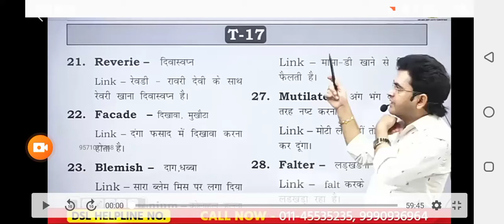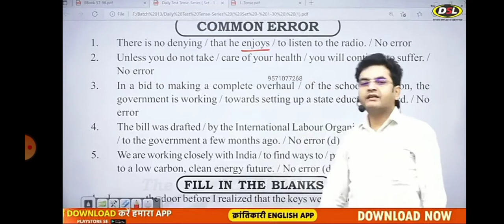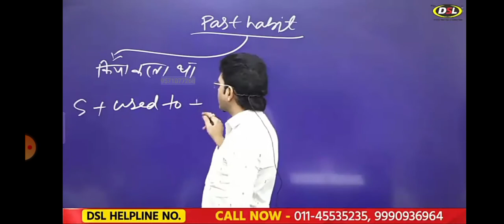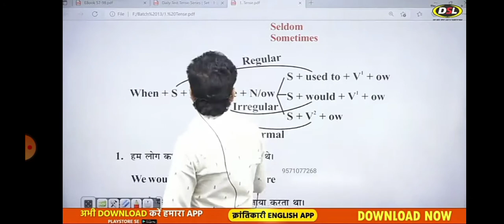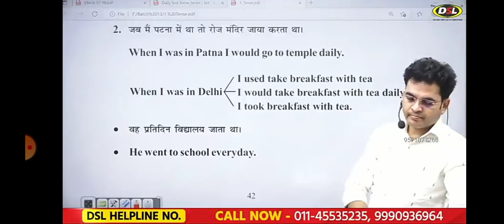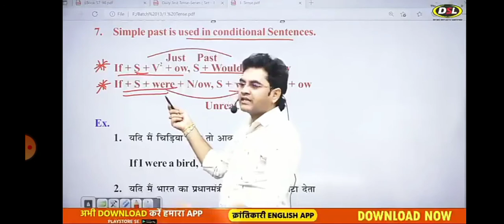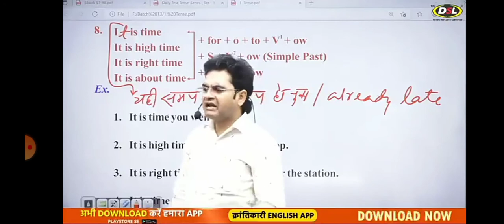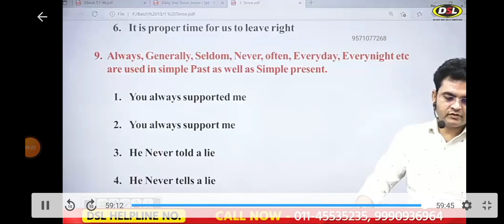Time & Tense class 17